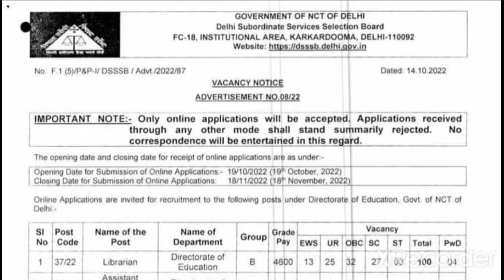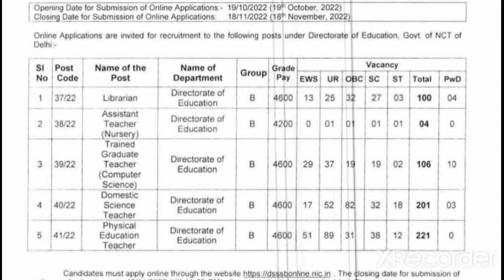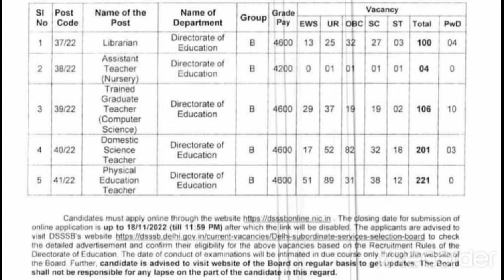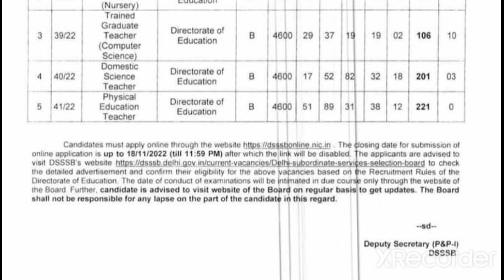DSSSB NEW TEACHERS VACANCY 2022 OUT // DETAILED ADVERTISEMENT OF NEW TEACHERS REQUIREMENT 2022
DSSSB NEW TEACHERS VACANCY 2022 OUT // DETAILED ADVERTISEMENT OF NEW TEACHERS REQUIREMENT

हेलो दोस्तों स्वागत है मेरे युटुब चैनल में मेरे चैनल के माध्यम से आपको पीजीटी टीजीटी पीआरटी वेकेंसी के साथ-साथ असिस्टेंट प्रोफेसर वैकेंसी और पीएचडी ऐडमिशन नोटिफिकेशन की जानकारी मेरे चैनल के माध्यम से आपको मिलती रहेगी

Mcd Teachar
Dehli education department vacancy 2022
Dssb requirement 2022
Msd Teachar team
Dssb Teachar Requirements 2022
dssb new update
Doe Dehli Teachar vacancy
Dssb requirement 2022
dssb Teachar vacancy 2022
Doe dehli guest Teachar
@Mcd Detach ersteam
sure sussess
Aim with Rakesh
Succass with Deepak
saroj Mishra
let leran
Adda 247
goviob portal
Adhyan Mantra
DSSSB teachers requirement
Private School vacancy in Delhi
Private school vecancy Haryana
Kendriya vishwavidyalay vecancy 2022
Navoday vidyalay vecancy 2022
KVS vecancy 2022